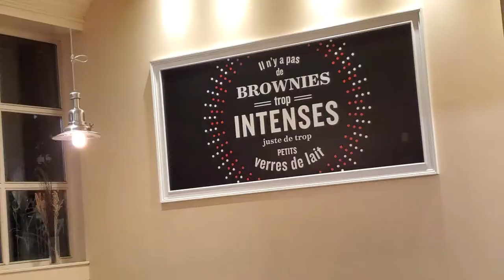Juliette & Chocolat WAS a Decadent Chocolate-lovers Dream,, October/22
Popular restaurant for visitors and residents alike. Saw Suri, daughter of Katie Holmes & Tom Cruise having a sundae one hot summer day when her mom was in town filming. Extensive menu, but we  went specifically for dessert.   $6, plus tax and tip for my small brownie seemed rather pricy. Food, service and ambiance was great on this night:)
UPDATE: The restaurant closed down this summer, 2023:(